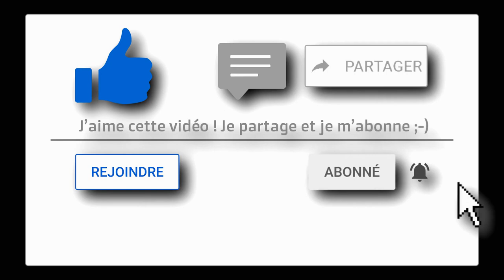pourquoi j'ai fait ma chaîne youtube (booster JACK9D)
attention booster jack3d exitant